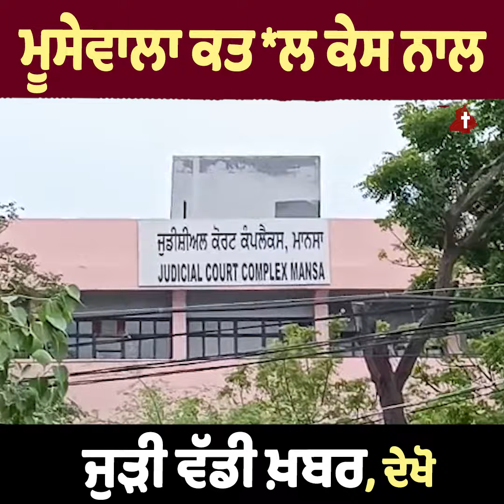ਮੂਸਵਾਲੇ ਕੇਸ ਚ' ਲੌਰੈਂਸ ਬਿਸ਼ਨੋਈ ਤੇ ਹੋਰ ਮੁਲਜ਼ਮਾਂ ਖ਼ਿਲਾਫ਼ ਦੋਸ਼ ਤੈਅ || Lawrence Bishnoi || Sidhu Moosewala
ਮੂਸਵਾਲੇ ਕੇਸ ਚ' ਲੌਰੈਂਸ ਬਿਸ਼ਨੋਈ ਤੇ ਹੋਰ ਮੁਲਜ਼ਮਾਂ ਖ਼ਿਲਾਫ਼ ਦੋਸ਼ ਤੈਅ, 9 ਅਗਸਤ ਨੂੰ ਮਾਨਸਾ ਅਦਾਲਤ ਚ' ਹੋਵੇਗੀ ਪੇਸ਼ੀ 👇